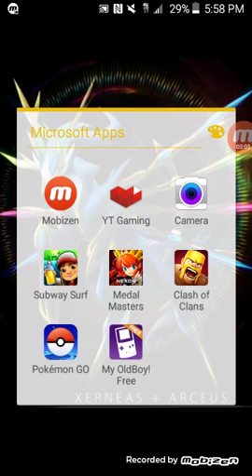Trying out gowipe in clash of clans